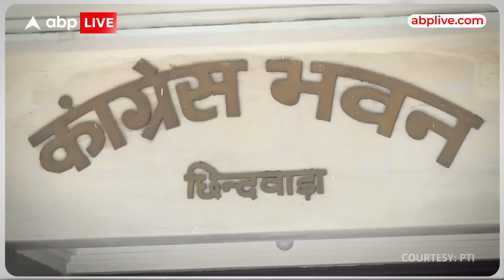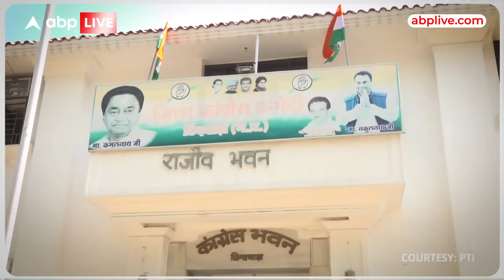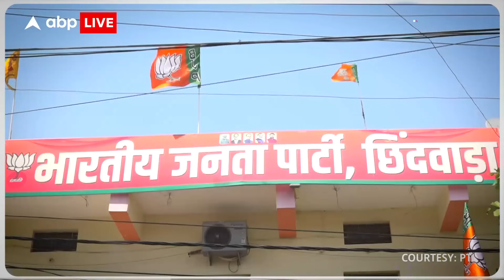MP Election 2023: छिंदवाड़ा में Kamal Nath का तिलिस्म तोड़ पाएगी BJP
छिंदवाड़ा की सड़कें, कार, बाइक शोरूम और बड़े ब्रांडों के कपड़े की दुकानें ये एहसास दिलाती हैं कि ये जिला मुख्यालय, मध्य प्रदेश के बाकी जिला मुख्यालयों से अलग है।

यही कारण है कि कांग्रेस पूर्व मुख्यमंत्री कमलनाथ की विकासवादी छवि बनाने के लिए 'छिंदवाड़ा विकास मॉडल' को बढ़ावा दे रही है।

1980 में पहली बार लोकसभा चुनाव लड़ने वाले कमलनाथ छिंदवाड़ा संसदीय सीट से नौ बार सांसद रह चुके हैं।

2018 में मध्य प्रदेश का मुख्यमंत्री बनने के बाद उन्होंने ये लोकसभा सीट छोड़ी और अब उनके बेटे नकुल नाथ यहां से सांसद हैं।

नकुल नाथ और उनकी पत्नी प्रिया नाथ, छिंदवाड़ा में कमलनाथ के अभियान का नेतृत्व कर रहे हैं, जो विकास पर केंद्रित है।